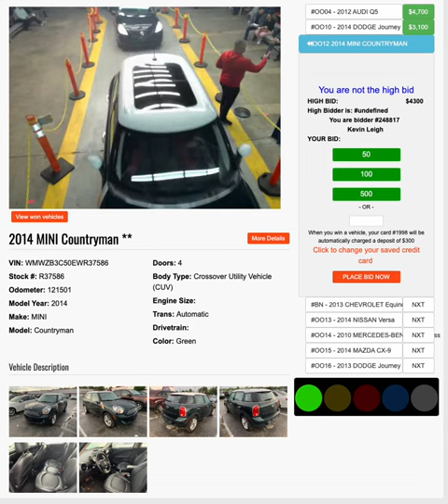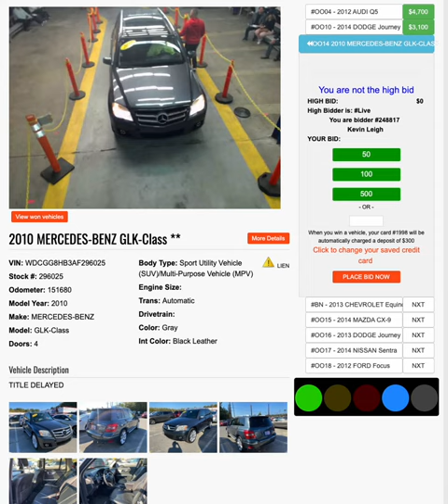Auction Simplified by Traxero Public Auction Simulcast